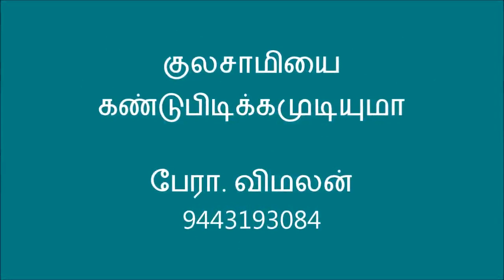CAN WE FIND KULASAMY -குலசாமியை கண்டு பிடிக்க முடியுமா. ASTROLOGY- T.VIMALAN .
CAN WE FIND KULASAMY -குலசாமியை கண்டு பிடிக்க முடியுமா. ASTROLOGY BY PROF. T.VIMALAN .